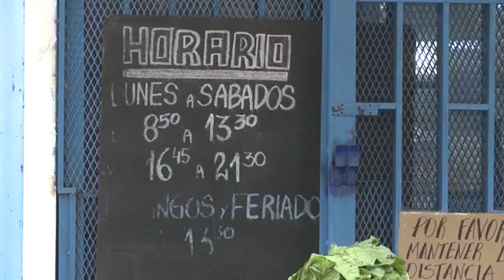Pergamino: Asaltan un supermercado en plena cuarentena y ya hay nueve delincuentes detenidos